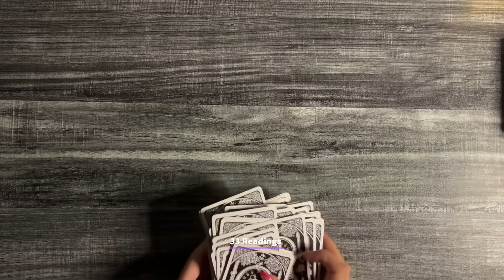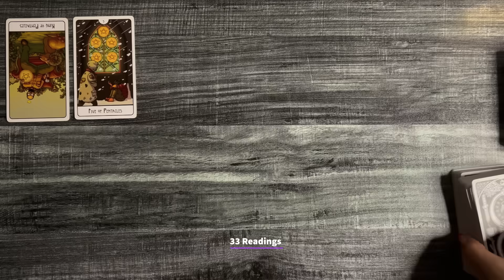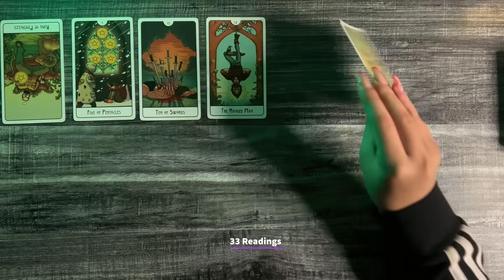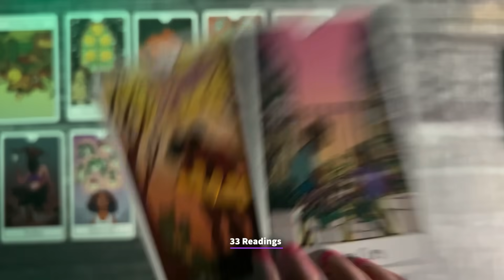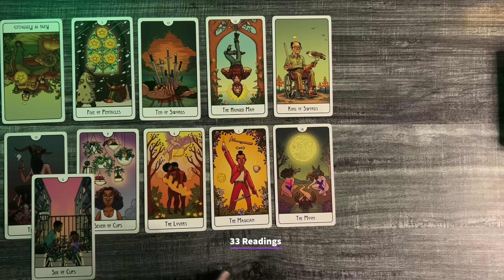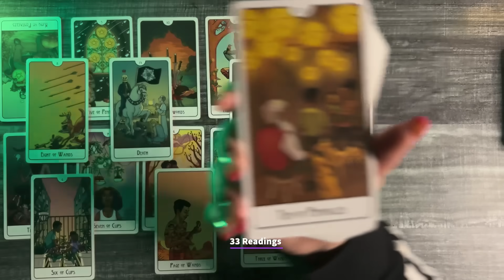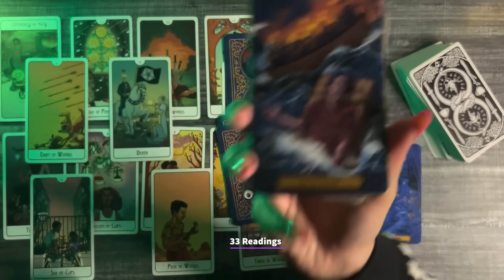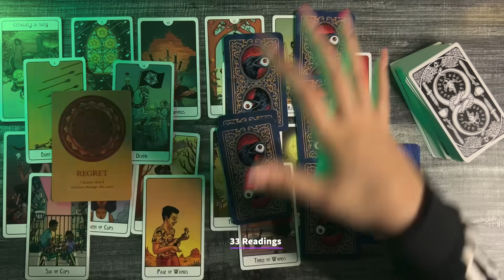VIRGO-ITS NOT OVER YET.. UNEXPECTED.. ITS NOT HOW IT SEEMS !! DEC1-15 TAROT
2024 PREDICTIONS FOR ALL SIGNS BELOW

33 Readings is not responsible for any decision you make. These Readings are for entertainment/ insight purposes only , please take it like that.

💌, LOVE AND GENERAL TAROT READING # Tarot December Horoscope #2024